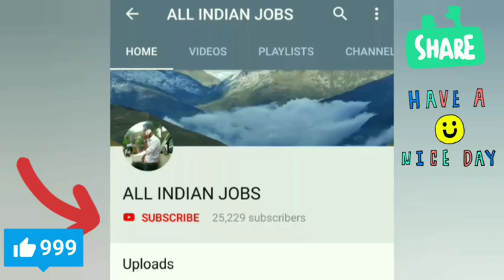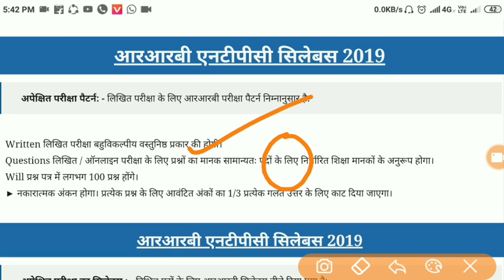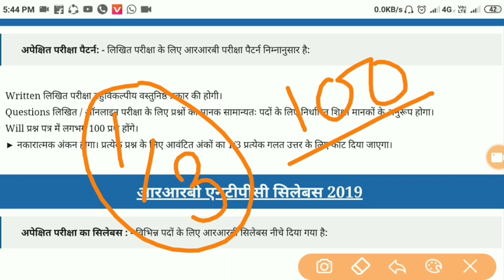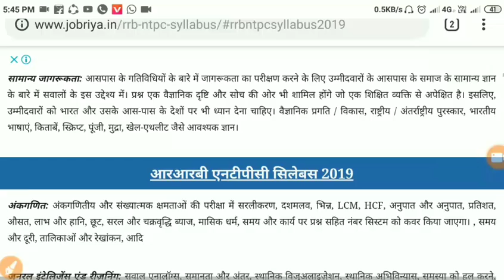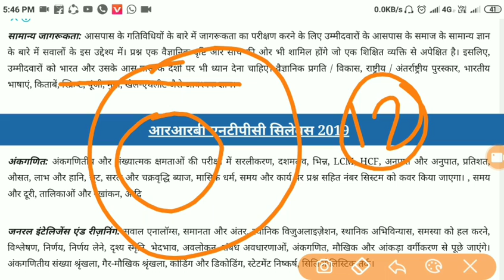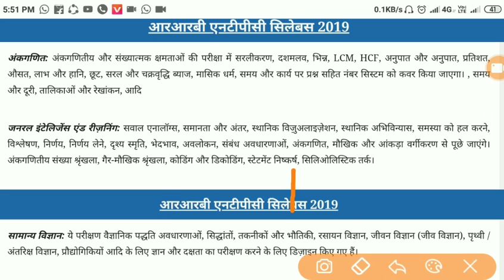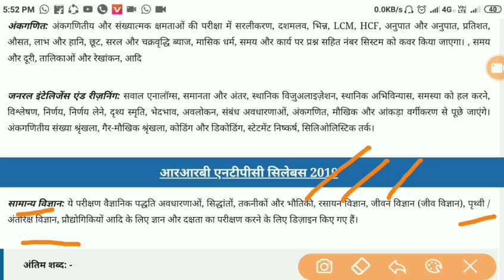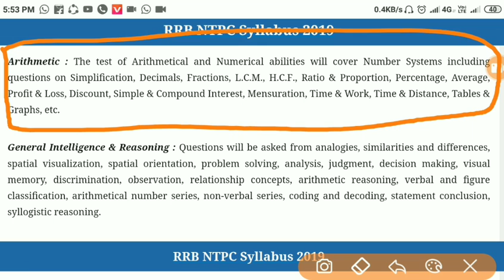RRB NTPC Syllabus PDF 2019 Check TC & Goods Guard Exam Pattern